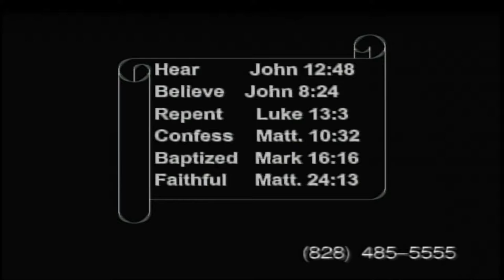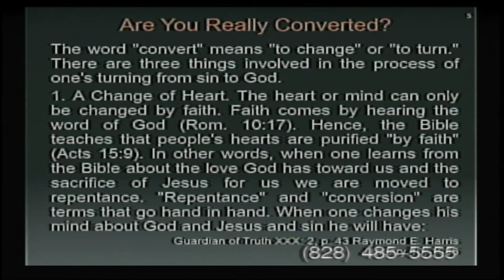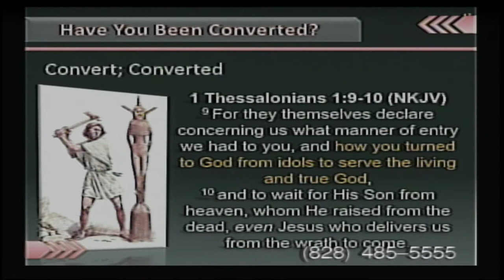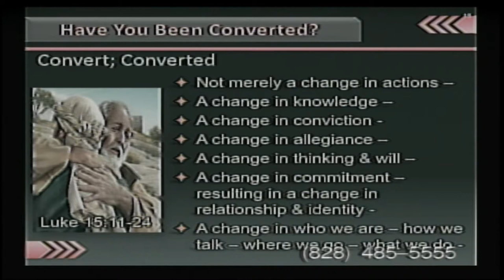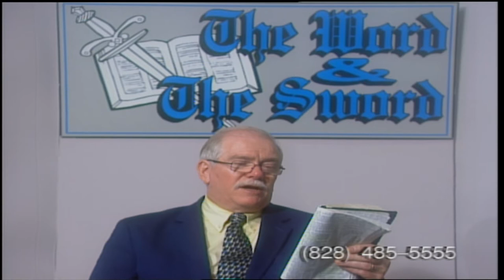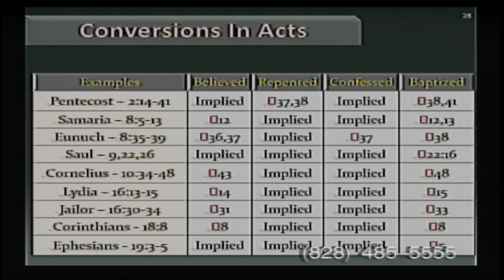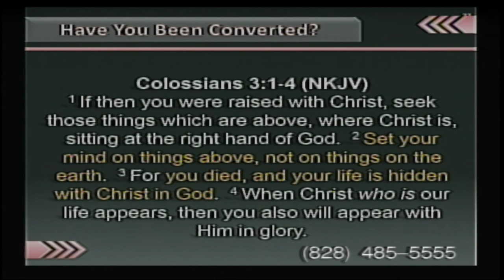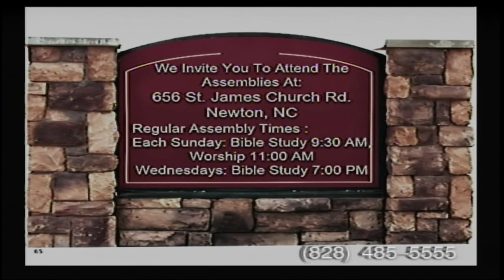Have you been converted? lesson #1219 Stan Adams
Have you been converted?
& Marriage divorce & remarriage.